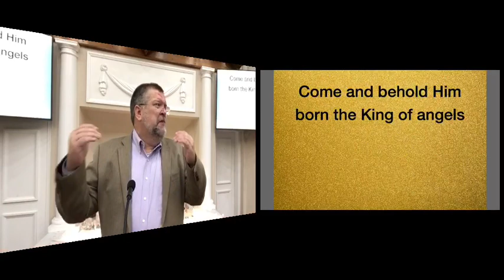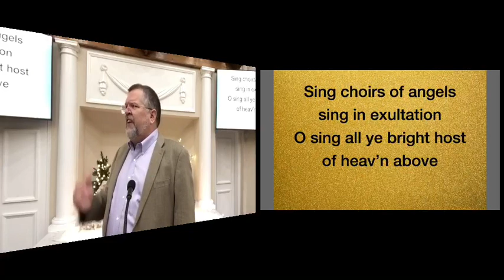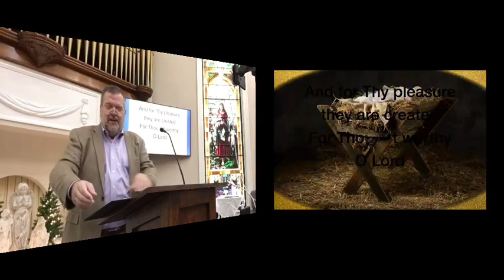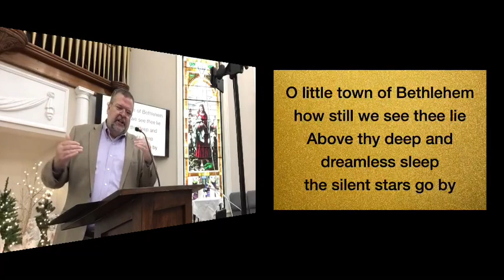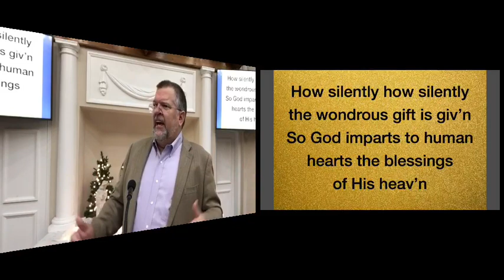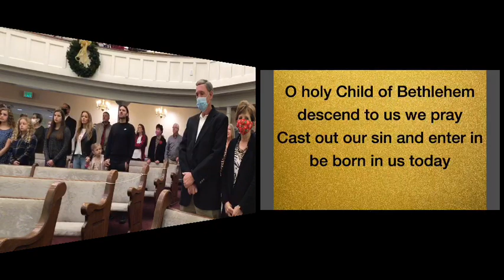First Baptist Church, Cochran GA